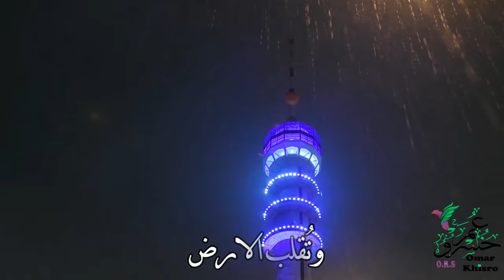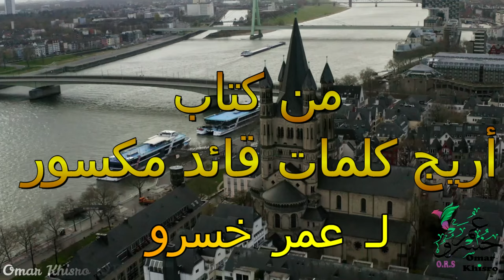و تموتُ حصتنا اليوميه من الفرح ويموت الحب والاغاني المرهفه 24/02/2018 / 4k video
وتموتُ حصتنا اليوميه من الفرح ، ويموت الحب والاغاني المرهفه والكثير من ايام الاسبوع ماعدا هذا اليوم ، وتُغلقُ الابواب وتُقفل البيوت والمقاصف والمحلات والاسواق وتُعقد الايادي وتغمض العيون ويبدأ القلب بـ الحب ويبدأ اخر بـ الكُره وتموت القطط وترتفع الطيور وتختفي الغيوم وتتسع السماء وتُقلب الارض ويتلاشى الضوء ويختفي الجميع ويموت نصفهم وانت لا تموت. يا

مرحبا بكم في القناه

بنقوم بنشر شغلات متنوعه وفي اكثر من بلد

عمر
حالات واتساب
فديوات حزينة
شعر
غزل
انكسار
وجع
حب
غرام
كلمات حزينة
خسرو
شوارع امريكا  اسطنبول احضان hugs iSTANBUL 4K HD 8K فديو
اجمل حالات واتس اب في قمه الجمال •
حالات واتس اب
اغنيه رومانسيه
اغنيه رائعه
ببحث عنها الجميع
حالات واتس اب حزينه
اغاني مشهورة
اغاني اجنبيه
موسيقى حزينة
موسيقى معروفة
اغنيه تركيه حزينه
اغنيه تركيه مشهوره
موسيقى تركيه حزينه
موسيقى اجنبيه
حالات الجوكر
اغنيه ريمكس
لحن لانتقام
موسيقى هادئه للاسترخاء
نغمه رنين للايفون
 دقة
سستم
اغاني دقه
اغاني
موسيقى تيك توك
لحن تيك توك
لحن مطلوب مشهور
اغاني ريمكس اجنبي
اغاني ريمكس معروفة
لحن راب حزين
دي جي مشهور اغنيه تركية حزين جدا
لحن الجوكرريمكس رائعه
 عتاب
 الوفاء
 اشتياق
 مضحكه
 للصديق
 في قمه الجمال
اجمل حالات واتس اب عراقية ريمكس اجنبي ى ريمكس اجنبي حزين
 اغنيه الجوكر
 سريعة قديمة
 تركيه ولا اروع
 تركيه حزينه مؤثره جدا
 تركيه وطنية
 الجيش التركي
 وادي الذئاب
 هادئه تأخذك إلى عالم تاني
موسيقى تركيه هادئه و حزينه
حالات واتس اب خيانة
حالات واتس اب ندم
حالات واتس اب وجع قلب
حالات واتس اب عراقي
حالات واتس اب عراقي حزين
اغاني تركيا جميله جدا
اجمل حالات واتس اب تركي
اجمل حالات واتس اب تركي حزين
حالات واتس اب مضحكه جدا
اجمل حالات الجوكر
 باندا رائعه
 تركيه مشهوره في مصر
حالات واتس اب موت
 عناق الموت
رائعه يبحث عنها الجميع
اغنيه مشهوره 2021
اغنيه يعشقها الملايين
اغنيه مدهشة
اغاني ريمكس تركيا
اغاني تركيا ريمكس
ريمكس معروف
حعناق الموت
 مصريه
حالات واتس اب الفوراق
حالات واتس اب مش عاديه
اغنيه روسيه مشهوره
اغنيه روسيا مشهوره حزينه
اغنيه روسيا
اغنيه كرديه
اغنيه جزائريه حزينه
اغنيه مؤثره
اغنيه القاهره مصر
اغنيه مشهوره في امريكا
اغنيه أمريكا مشهوره
اغنيه روسيا معروفة جدا
اغنيه رائعه يبحث عنها الجميع
موسيقى حزينة جدا يبحث عنها الجميع
حالات بنت الجيران
اغنيه بنت الجيران
اغاني عالم تاني
اغنيه مرعبه
أصوات مرعبه
اجمل اغنيه تركيه هادئه تأخذك إلى عالم تاني
اروع اغنيه تركيه
اروع اغنيه مشهوره
اجمل صوت بنت
اجمل صوت ولد
موسيقى خياليه روعه
موسيقى حرب  خياليه بحبك جديدة
 جديده  إيطالية
 أسبانية
فرنسيه رائعه
اغنيه سعودية
اغنيه مافيا تركية المافيا
موسيقى المافيا اغنيه روسيه اغنيه أمريكا موسيقى تيك توك •
تركيه حزينه يبحث عنها الجميع •
حالات واتس اب عراقية جميلة اجمل حالات واتس اب يبحث عنها الجميع أكثر من روعه مستحيل ما تعجبك  اللتي هزت العالم  اللتي زلزلت العالم  تركيه مدهشة  تركيه من مسلسل •أكثر من رائعه •
أغاني المافيا ، أغاني ريمكسات
أغاني رومانسية جديده ، أغاني مشهوره من مسلسل و فيلم، لحن حزين يبحث عنها الجميع أفضل الاغاني 2023
remix
Tarp
 remix
 mafi
 2022
 turkey
 Russian